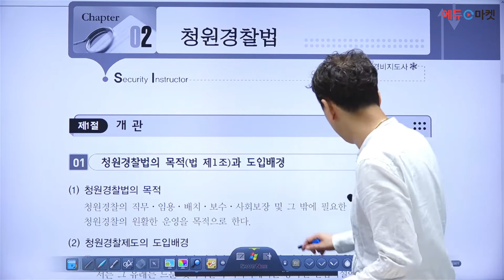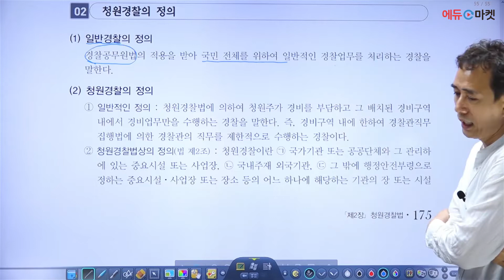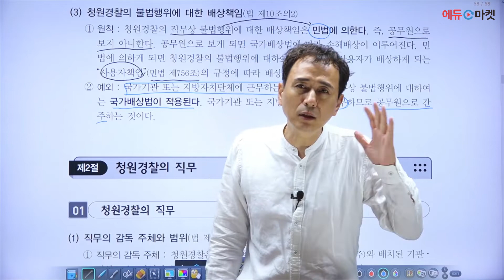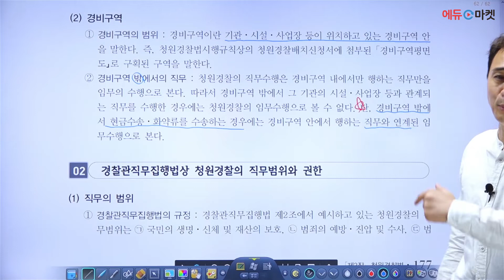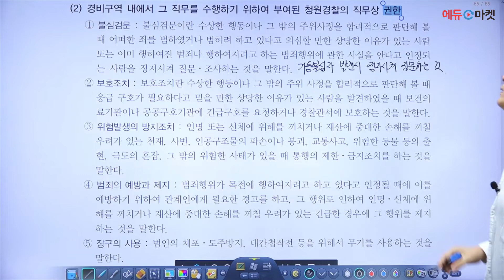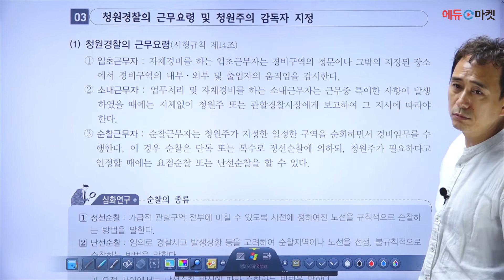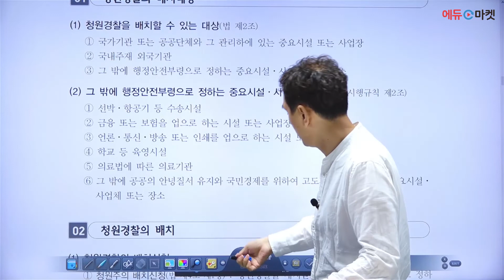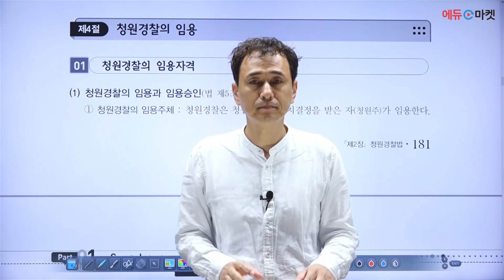👨🏻‍💻🆓무료강의 | 2022 경비지도사 2차 경비업법 | 이태우쌤의 14강 청원경찰법 [프리에듀]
👨🏻👩🏻👴🏻👧🏻 누구나 무료수강이 가능한 경비지도사!

2022 경비지도사 2차 경비업법 최강 교수진 이태우 교수님의 고득점 비법 👨🏻‍🏫✅
[ 14강 - 청원경찰법 ] 입니다.

감사합니다!🙇🏻‍♂